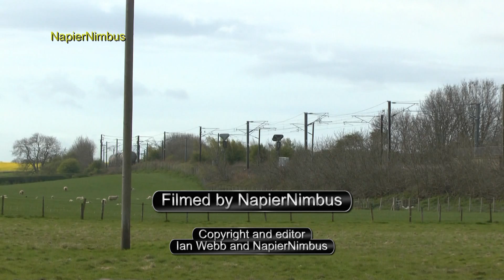May 2014 Northumbria ECML part 3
Shots include 66617 on Seaham Harbour to Oxwellmains empty cement and 66617 Oxwellmains to Leeds Hunslett loaded cement and the Sky 1 HD 225 set